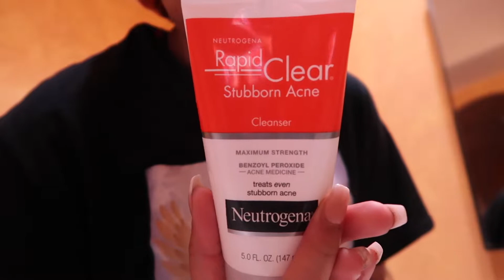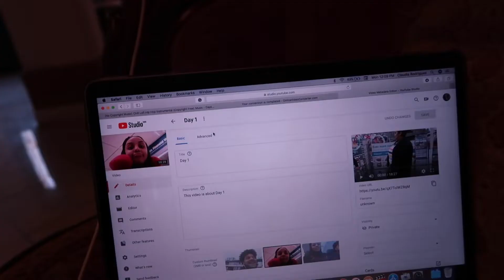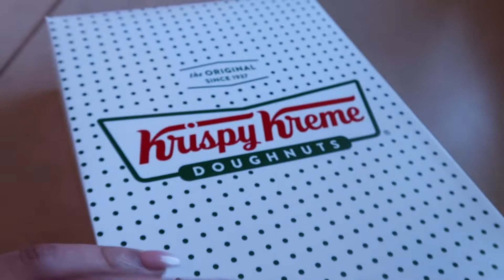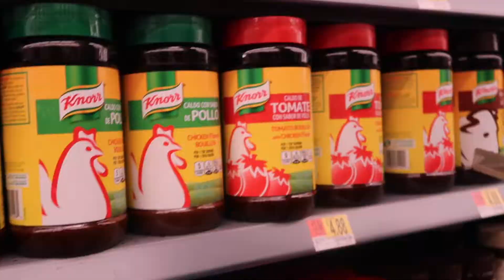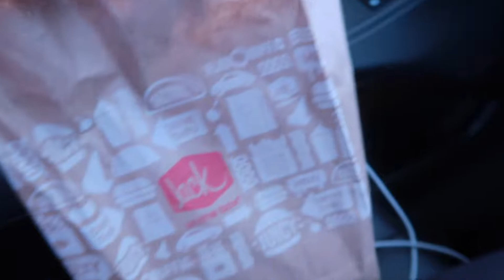Professional Photoshoot in California😱 Pt. 3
Your girl is out here in Californiaaa🌴 we got a week full of adventure and littyness‼️